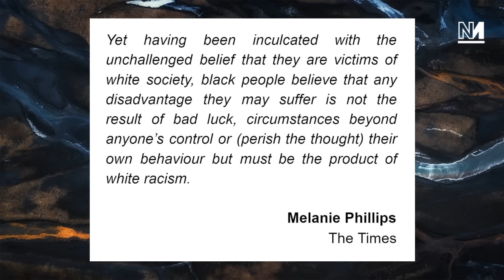Racist Nick Ferrari Video Goes Viral